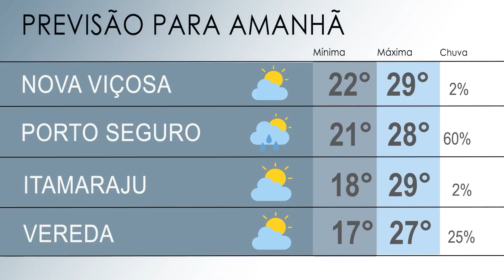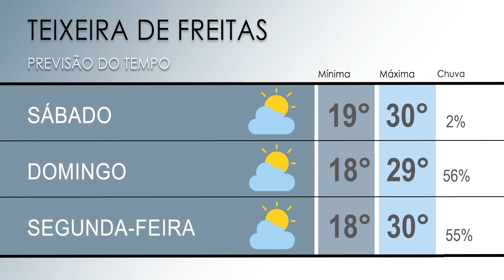Cidade Noticias 18h 05 de Maio de 2023 Parte 02